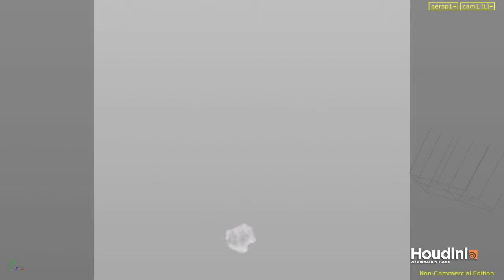VFX Explosion Playblast